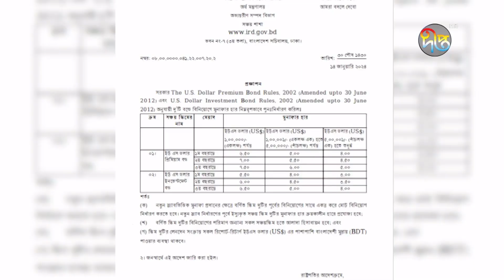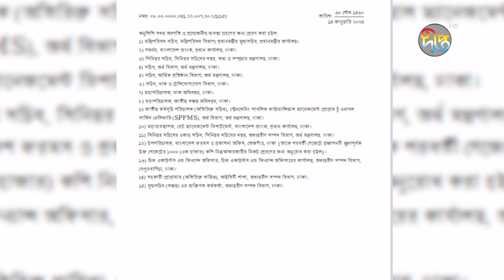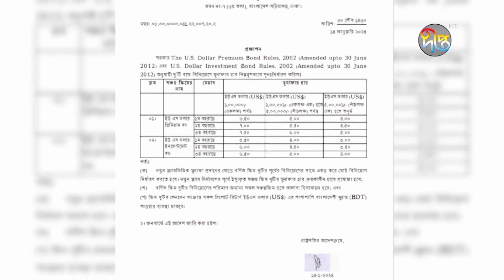দেশে ডলারের প্রবাহ বাড়াতে সুদহার বাড়াল সরকার | Dollars | Government | Deepto News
দেশে ডলারের প্রবাহ বাড়াতে সুদহার বাড়াল সরকার

Address:
Deepto TV
7/A/GA Tejgaon Industrial Area,